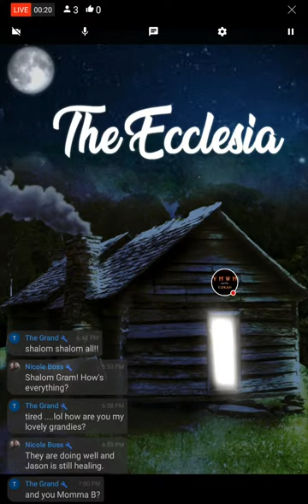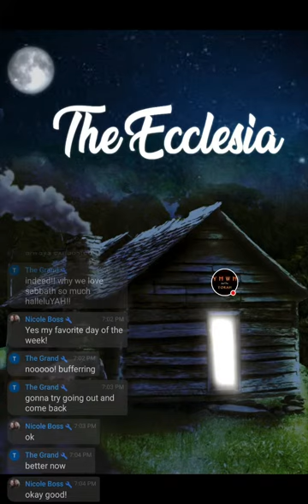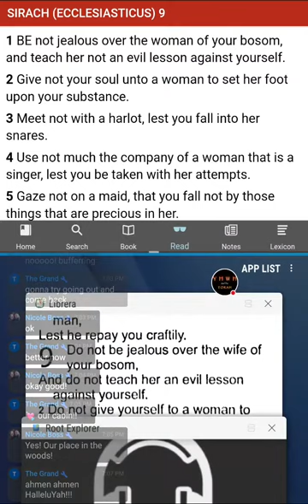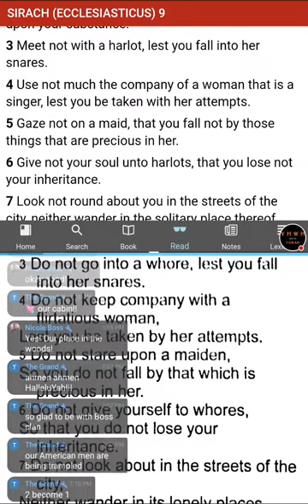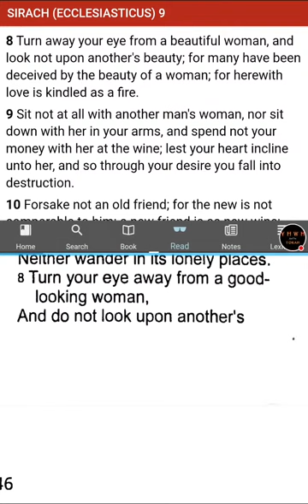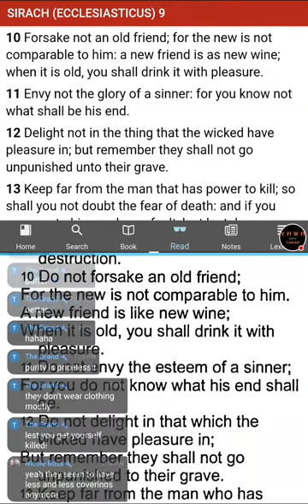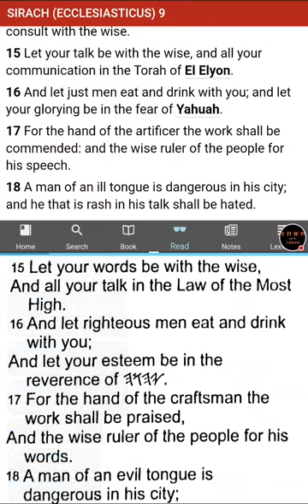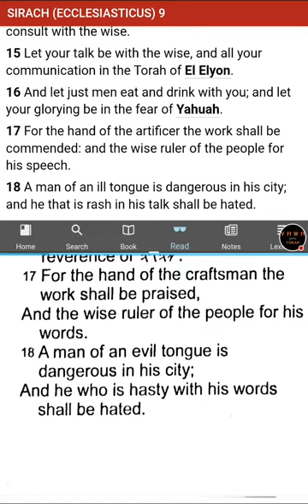The Ecclesia - Sirach (Ecclesiasticus) Chapter 9